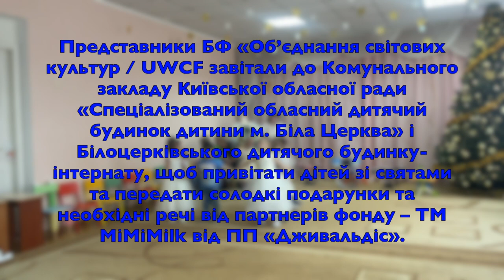Подарунки для вихованців дитячих будинків з міста Біла Церква / UWCF / MiMiMilk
За декілька днів до нового року команда благодійного фонду «Об’єднання світових культур» / United World Cultures Foundation / UWCF відвідала Комунальний заклад Київської обласної ради «Спеціалізований обласний дитячий будинок дитини м. Біла Церква» і Білоцерківський дитячий будинок-інтернат. Ми передали новорічні подарунки та необхідні речі від друзів і партнерів фонду – ТМ MiMiMilk від ПП «Дживальдіс».
Щиро дякуємо команді MiMiMilk за усмішки дітлахів, ваші добрі серця, уважність та готовність прийти на допомогу!